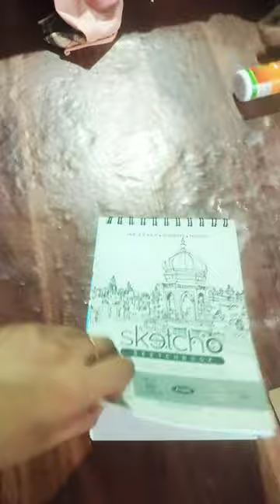art art or artist hey my beautiful subs